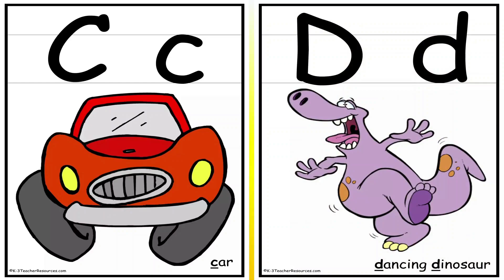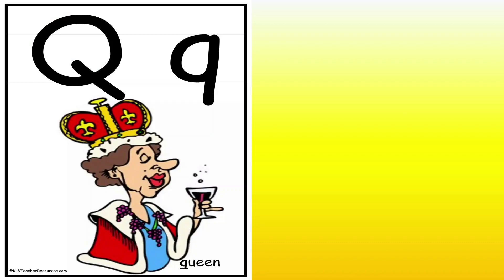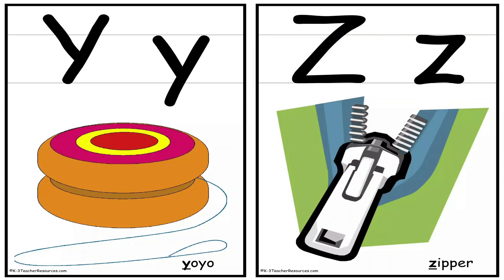A to Z abcd with Lavya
Now Start Your Investment Journey With Top Broker & Provide Online all Stock market Service Like- Equity Share, F&O, Currency, Commodity (MCX), Initial Public offering (IPO), Mutual Fund (MF), Sovereign Gold Bond Scheme (SGB), Other Bond, Exchange-traded funds (ETFs). Start Short Term & Long term Trading & Investment. at simplified pricing. Now Open Demat & Trading A/C & Get More Free Gifts.